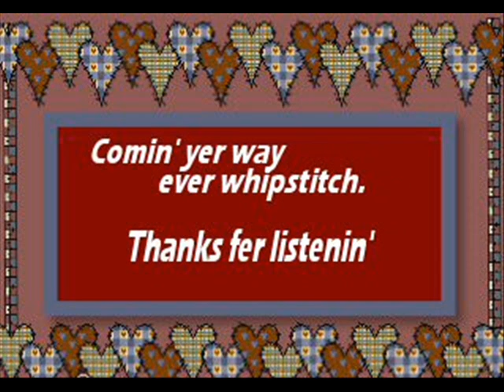Mixing Up A Batch Gene Granville